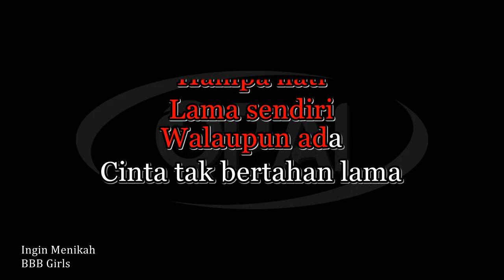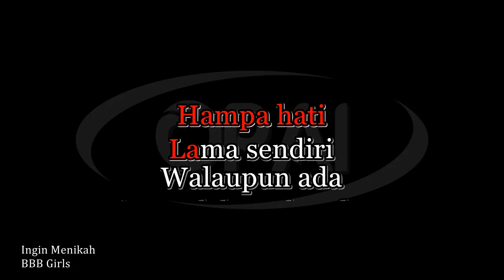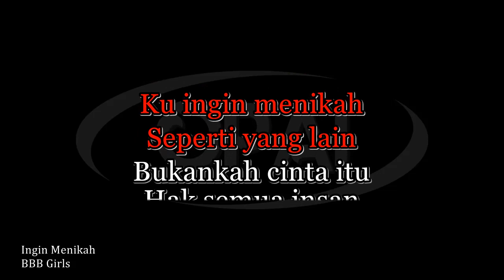BBB Girls - Ingin Menikah [Karaoke]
Karaoke lagu Ingin Menikah nyanyian  BBB Girls

If the owner of the song feel offended with my video (i.e due to Copyright etc), please comment and I will remove the video immediately.